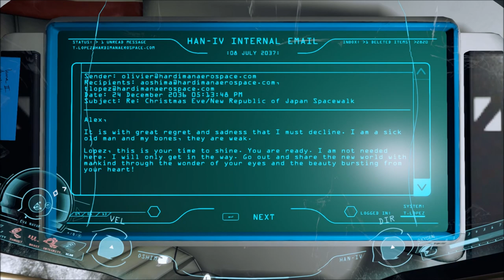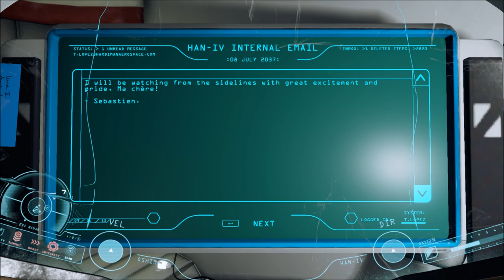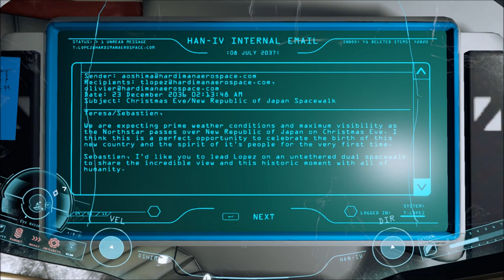Let's Play Adr1ft (Blind), Part 6 of 17: Cerebrum Core & Vocalis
(Part 1 of 3) Also, a look at the personal quarters and emails of Liam Edwards and Teresa Lopez.